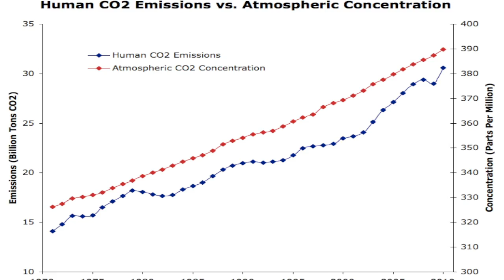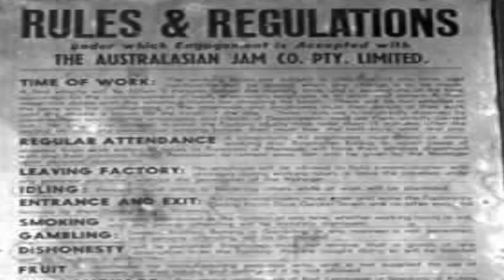Ocean Acidification.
By Zach Freeman & Jake Axon